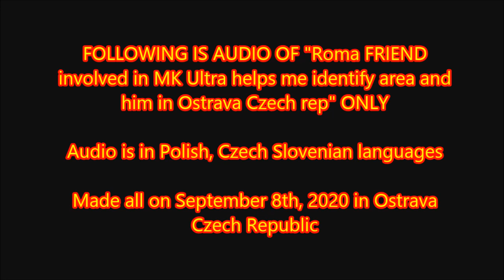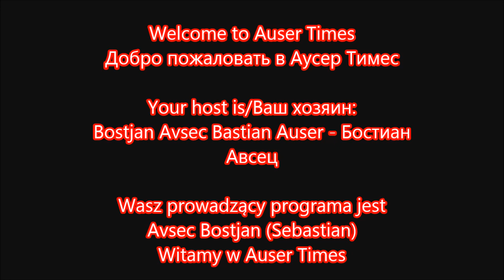AUDIO ONLY Roma FRIEND involved in MK Ultra helps me identify area and him in Ostrava Czech rep